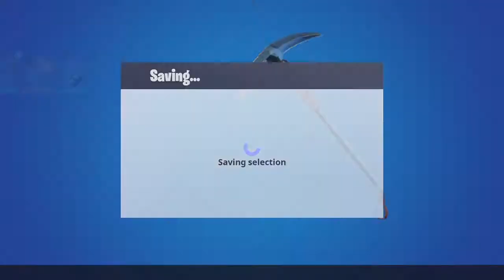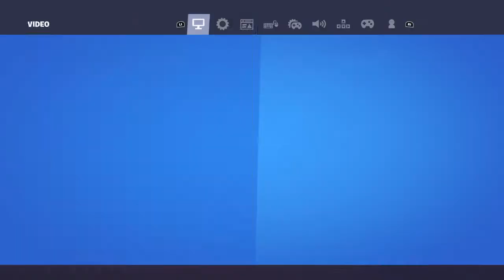1v1 my subscribers(ft best nintendo switch player)